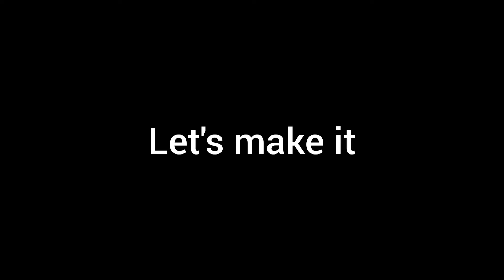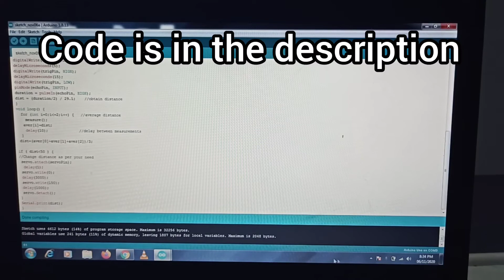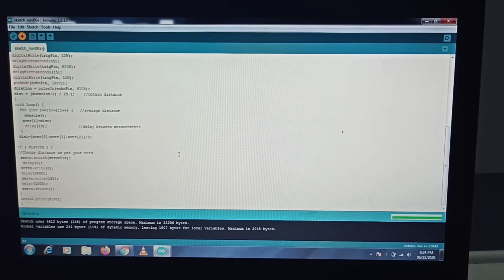how to do your own smart dustbin,hand wash,water purifier and more with arduino UNO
Hi guys my name is joel today I did the new project with servo motor ultrasonic sensor and arduino UNO.